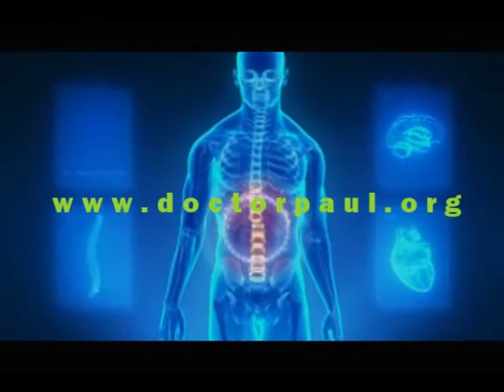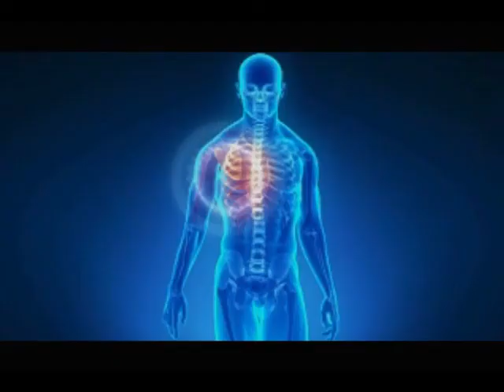Diarrhea: What to Ask: A Case for USMLE Step 2 CS